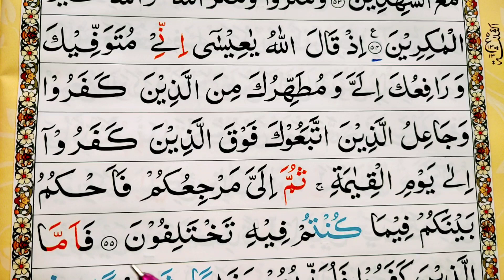Surah Ali-imran Ayat 55 Learn Quran with tajwid Daily Class|سورة ال عمران Learn Quran Live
003 Surah Ali imran (Madni) total ayat 200 ruku 20 learn Quran with tajwid spelling Free Video Tutorials at your home. Mualim Khalid Bashir